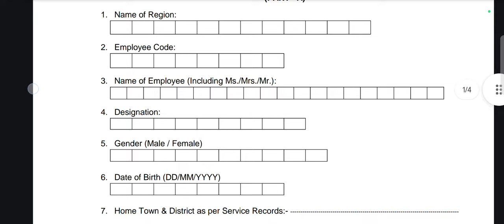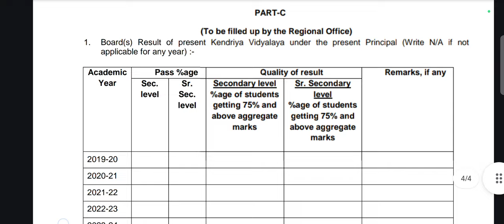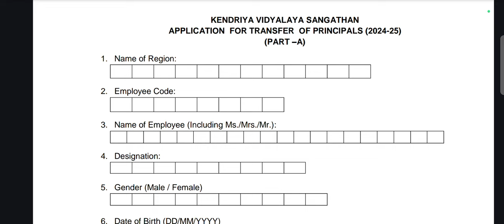TRANSFER FORM 2024 kvs_prt kvs_life @mathsconceptsacademy205#kvs_result